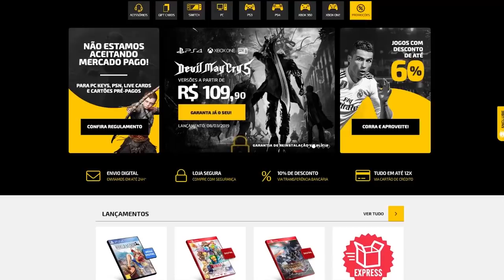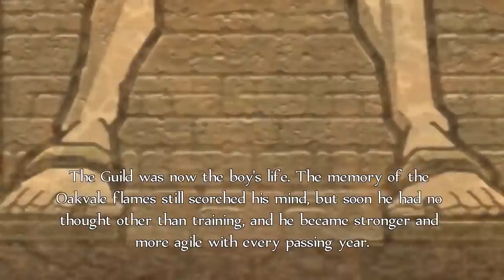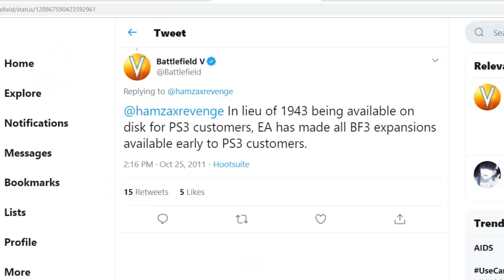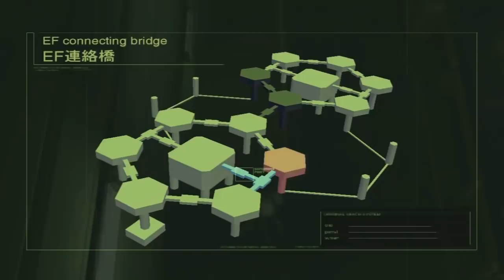Jogos que te ENGANARAM pra pegar seu DINHEIRO!